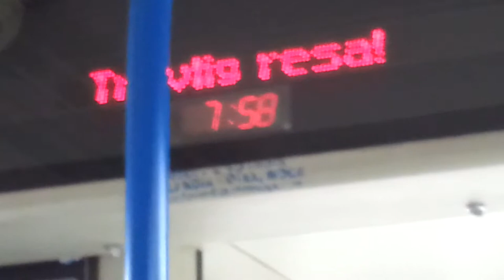Bus clock in meth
Bus clock going insane